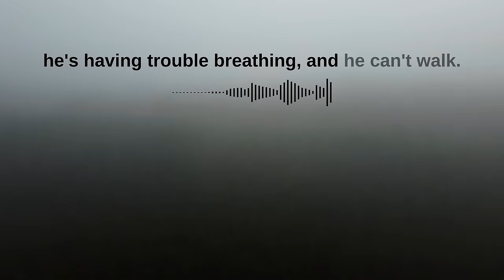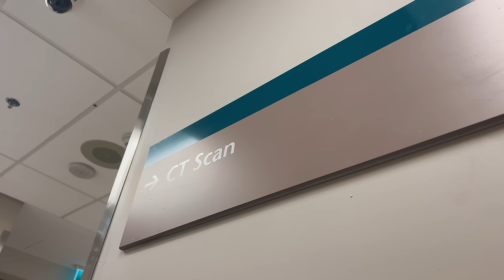What happened...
You may have noticed that we haven't been posting the last few weeks and that's for a good reason.. to get up to a year's supply of immune supporting Vitamin D + 5 individual travel packs, both FREE with your first purchase!  As we shared with you in the live video, the Geodesic Dome and the Solar Panels made it through the storm but we have a lot of clean up work ahead of us over the next week

Join us every Sunday as we continue to create off the grid homestead vlogs, sharing our adventures as we build our own alternative lifestyle, living simply in the wild wonderful off grid forest!

Enjoying the music? Check out the songs used in this video

Our Camera Gear:
Camera Body
18mm F2.8 Lens
35mm F1.4 Lens
70-200mm F4 Lens
85mm F1.4 Lens
Go Pro
Memory Card

Our Tools:
Circular Saw
Drill Set
Framing Nailer
Reciprocating Saw
Telescopic Ladder

After a year of full time travel living the van life, we had to adapt when the world changed. To keep busy we’ve converted our tiny house on wheels into a fully functioning off grid tiny house that has everything we need. Realizing that none of us know how long this new normal will stick around, we made the decision that building a home here was the best decision we could make. We've spent the last year doing EVERYTHING involved with coordinating and planning the build ourselves as well as setting up this off grid property to be able to provide us with the the food we'll need in the future.